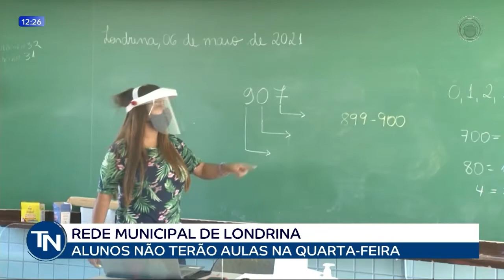10-10-22 Alunos da rede municipal não terão aulas na quarta-feira